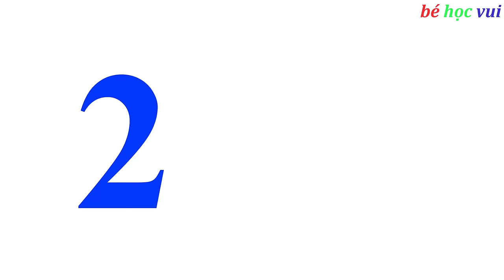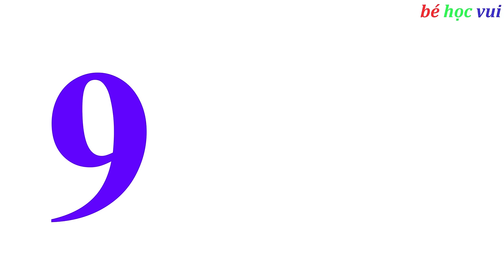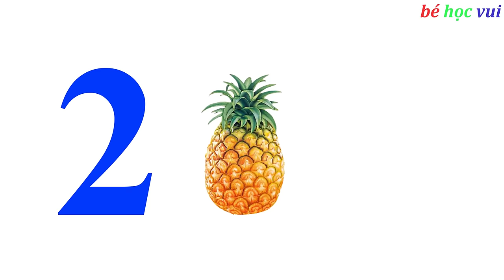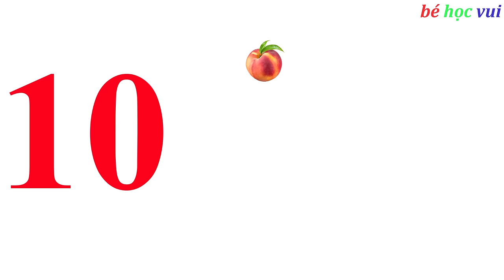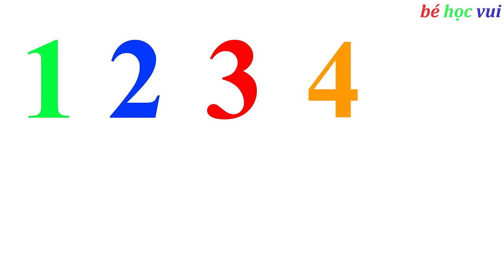Dạy Bé Tập Đếm Số Từ 1 đến 10 | kênh mầm non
Video Dạy Bé Tập Đếm Số Từ 1 đến 10 giúp bé nhận biết mặt các chữ số trong phạm vi từ số 1 đến số 10 qua hình ảnh các loại quả thường gặp.
👉6. Con Gì Đây?Các Con Vật Cho Bé Nhanh Biết Nói| Các Loài Côn Trùng| bé học vui
👉8. Con Gì Đây? Dạy Bé Học Tên Các Con Vật Con Mực,Bạch Tuộc,Sao Biển,Chim Cánh Cụt| bé học vui
👉10. Các Con Vật? Con Vật Cho Bé Nhanh Biết Nói Phần 3| be hoc vui